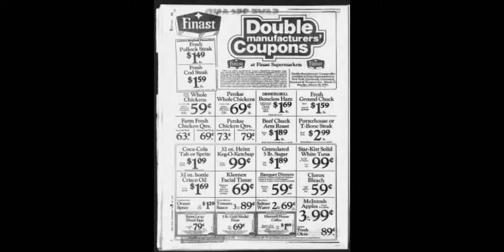Remember Finast Supermarkets???